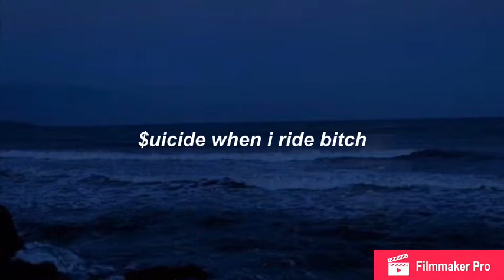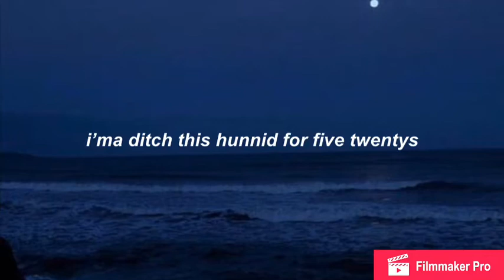$uicideboy$ - for the last time (Lyrics)